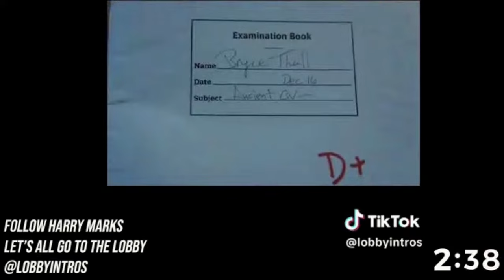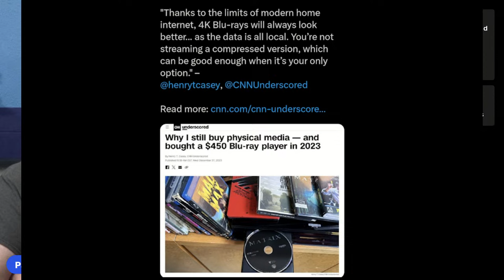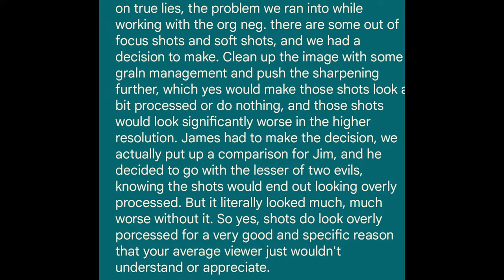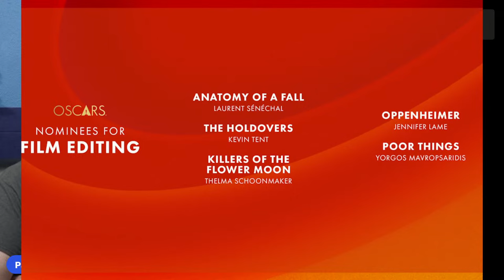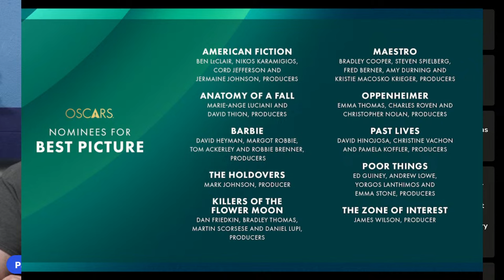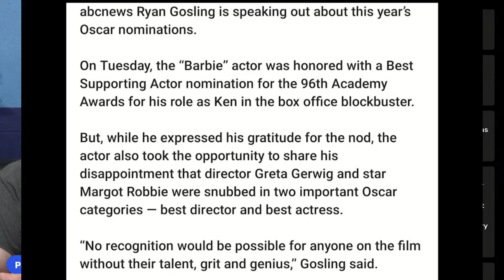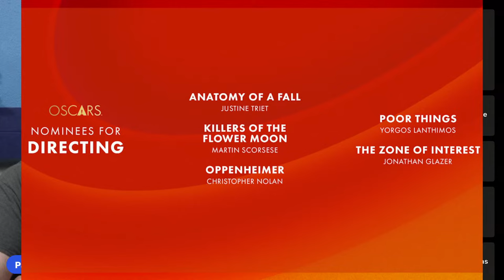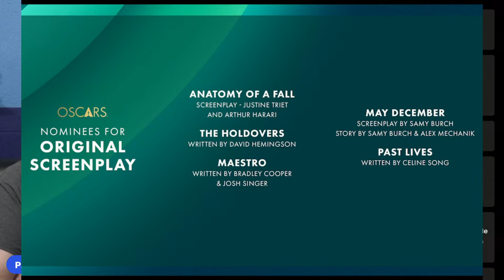Beginning of the End of Physical Media? Guest Harry Marks - Physical Media Coast 2 Coast S02E01